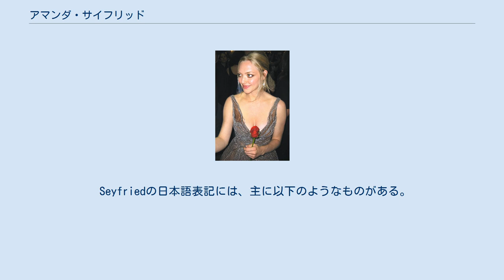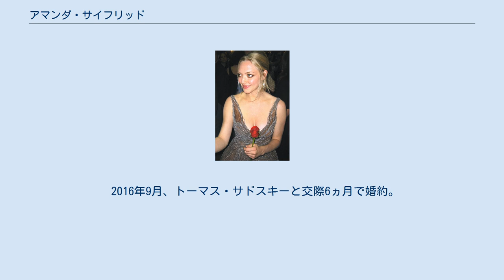アマンダ・サイフリッド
アマンダ・ミシェル・サイフリッド（英: Amanda Michelle Seyfried、1985年12月3日 - ）は、アメリカ合衆国の女優。
 Seyfriedの日本語表記には、主に以下のようなものがある。
記載順は、使用頻度と相関しない。
 英語圏の発音サイトでは、サイフレッドやセイフリードにあたる発音を正しいとして載せている。
文字メディアでは、サイフレッドや、サイフリッドにあたる発音が正しいとする記事が見られる。
本人はサイフレッドにあたる発音を好んでいるが、実の姉妹はセイフリードにあたる発音を好んでいるとインタビューに答えている。
 ペンシルベニア州アレンタウンにて、作業療法士である母アンと、薬剤師である父ジャック・サイフリッドの間に生まれる。
ドイツ系の血を引いている。
姉妹のジェニファー・サイフリッドはミュージシャン。
2003年にアレンタウンにあるウィリアム・アレン高校を卒業し、ニューヨーク市のフォーダム大学に入学。
 2009年 トロント国際映画祭 11歳の時にモデルとしてデビュー。
初めての仕事は本の表紙のモデルだった。
その頃から、昼ドラマ『ガイディング・ライト』で女優業も始める。
2004年公開の『ミーン・ガールズ』でリンジー・ローハンやレイチェル・マクアダムスらと共にMTVムービー・アワードのチーム賞を受賞。
同年から始まったテレビシリーズ『ヴェロニカ・マーズ』で主人公の親友・リリーとして出演。
2008年公開の『マンマ・ミーア!』でメリル・ストリープの娘役を演じ、劇中で使用されたABBAの楽曲を吹き替えなしで歌った。
 2020年、デヴィッド・フィンチャー監督作品『マンク』にて、マリオン・デイヴィスを演じ、アカデミー賞助演女優賞およびゴールデングローブ賞助演女優賞にノミネートされた。
 映画『マンマ・ミーア!』で共演したドミニク・クーパーと交際していた。
二人はギリシャでの撮影中にデートし始めた。
2010年に「遠距離恋愛に耐えられなかった」との理由で破局している。
 2010年10月にケイト・ハドソンのハロウィン・パーティで知り合ったライアン・フィリップと交際を始めるが、翌年2011年5月に破局。
 2012年、ジョシュ・ハートネットとの交際が報道されていた。
 2013年、ジャスティン・ロングとの交際が報じられた。
 2016年9月、トーマス・サドスキーと交際6ヵ月で婚約。
2017年3月に結婚。
同月24日に第一子となる女児を出産。